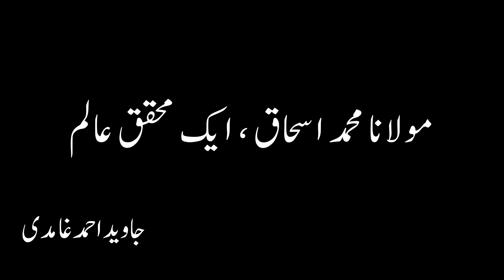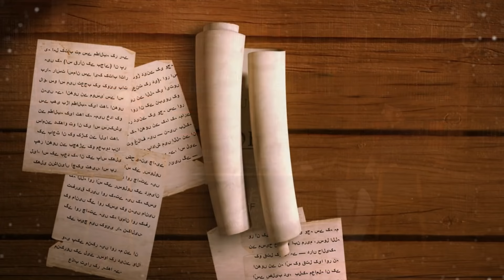Maulana Muhammad Ishaq aik Muhaqiq Alim - Javed Ahmed Ghamidi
Maulana Muhammad Ishaq aik Muhaqiq Alim - Javed Ahmad Ghamidi
Maulana Ishaq Madni,